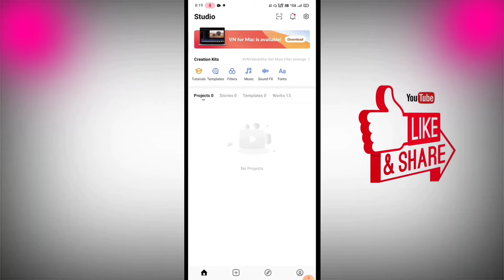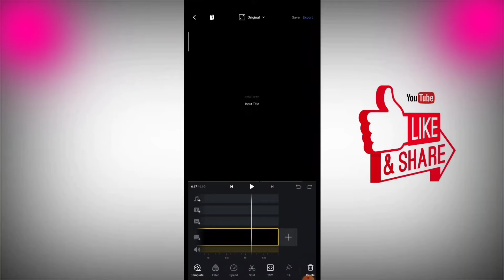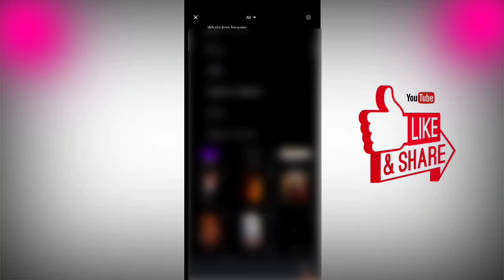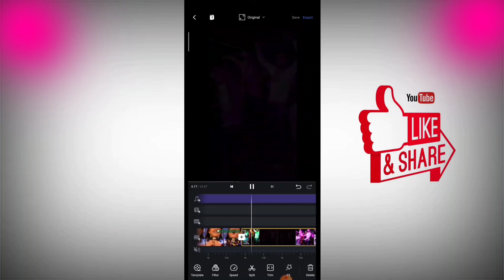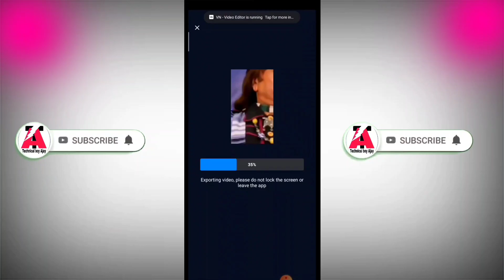jasan ka intezam kro reels video editing | Instagram reels trending video kaise banaye | reels trend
ALL METERIAL 🎁🎁🎁

   ⤵️instagram I'd ⤵️

YOUR QUERIES ⤵️⤵️⤵️

vn app me video kaise banaye

vn app me video kaise banaen

vn app me photo video kaise banaye

vn app me birthday video kaise banaye

vn app me hd video kaise banaye

vn app me lyrical video kaise banaye

vn app me 3 video kaise banaye

vn app me instagram video kaise banaye

vn app me best video kaise banaye

vn app me fast video kaise banaye

new reels trending video editing alight motion

instagram reels new trending video editing

new trending reels video editing vn app

new trending reels video editing kinemaster

reels trending video editing photo

new trending reels video editing 2022

jashn ka intezam kro

jashan ka intezam kro video

jashan ka intezam kro video editing

jashan ka intezam kro video editing 2022

how to make reels video editing

instagram reels jashan ka intezam kro

instagram reels jashan ka intezam kro video editing

jashan ka intezam kro trending video

                       🔥 IMPORTANT VIDEO 🔥

(A):-  REELS sai Pallavi photo change status video
इस टाइप का वीडियो बनाये मात्र 2 मिनट में

(B):- ATTITUDE shayri status video bnaye sirf 5 minutes me

(E):- अगर आपको मोड़ apk  kinemaster डाउनलोड करना है तो वीडियो लास्ट तक देखो👇

(F):- capcut app download kre mod apk and vpn se connect krne ke liye video पूरा देखें